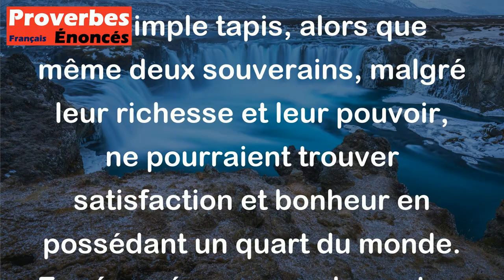Proverbe Persan - Dix pauvres dormiront tranquillement sur un tapis, tandis que deux souverains ne s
Ce proverbe persan met en avant l'idée que la simplicité et la modestie peuvent apporter plus de bonheur et de tranquillité que la richesse et le pouvoir. Il souligne que dix pauvres peuvent trouver le repos et la tranquillité sur un simple tapis, alors que même deux souverains, malgré leur richesse et leur pouvoir, ne pourraient trouver satisfaction et bonheur en possédant un quart du monde. En résumé, ce proverbe met en avant les valeurs de modestie, de simplicité et de contentement par rapport à la quête incessante de richesse et de pouvoir.